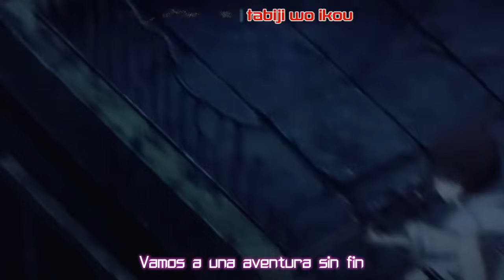Darwin`s Game Opening HD